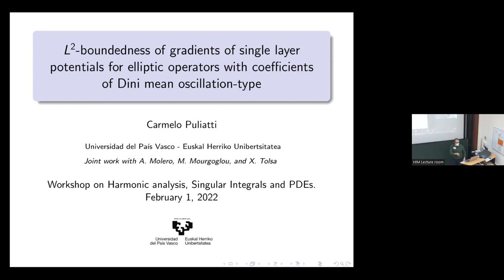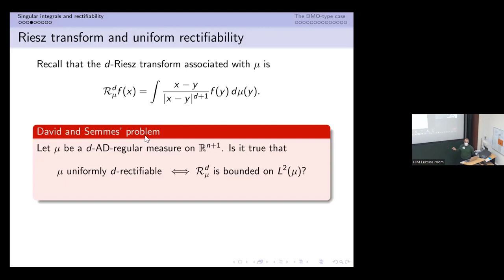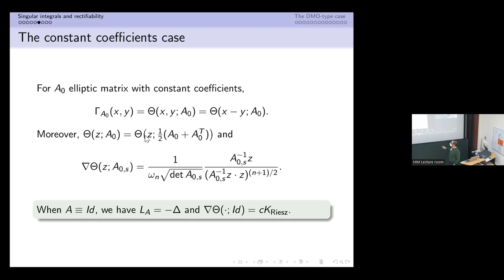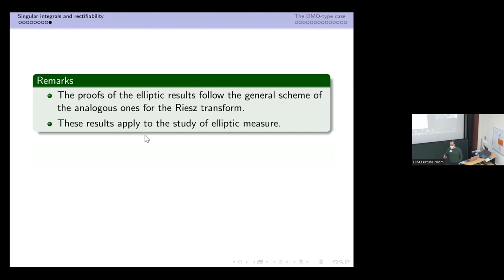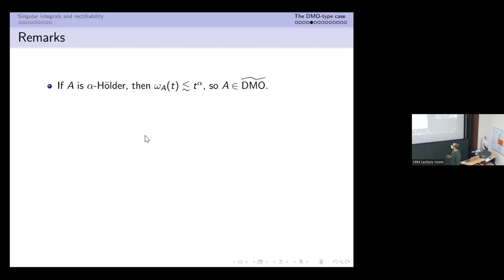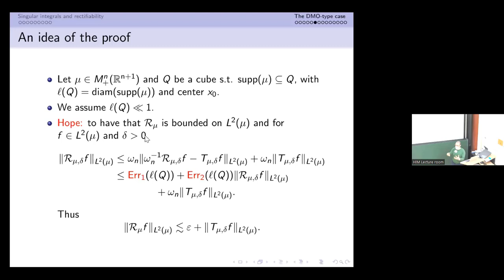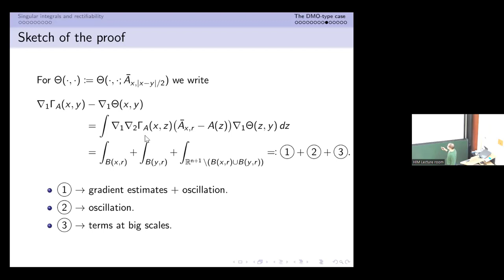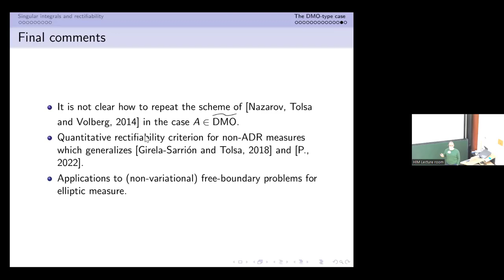Carmelo Puliatti: L^2-boundedness of gradients of single layer potentials of elliptic operators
Full Title: L^2-boundedness of gradients of single layer potentials of elliptic operators with coefficients of Dini mean oscillation-type

We consider a uniformly elliptic operator L_A in divergence form associated with an (n+1)x(n+1)-matrix A with real, bounded, and possibly non-symmetric coefficients. If a proper L^1-mean oscillation of the coefficients of A satisfies suitable Dini-type assumptions, we prove the following: if μ is a compactly supported Radon measure in R^n+1, n less or equal 2 and T_μ f(x) = ∫∇_x Γ_A(x,y)f(y)dμ(y) denotes the gradient of the single layer potential associated with L_A, then:
1+||T_μ||_(L^2(μ)→L^2(μ))≈ 1+||R_μ||_(L^2(μ)→L^2(μ))
where R_μ indicates the n-dimensional Riesz transform. This makes possible to obtain direct generalization of some deep geometric results, initially obtained for R_μ, which were recently extended to T_μ under a Hölder continuity assumption on the coefficients of the matrix A.
This is a joint work with Alejandro Molero, Mihalis Mourgoglou, and Xavier Tolsa.